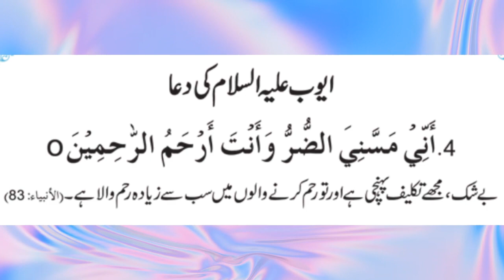museebat aur bimari ke waqt ki duaen